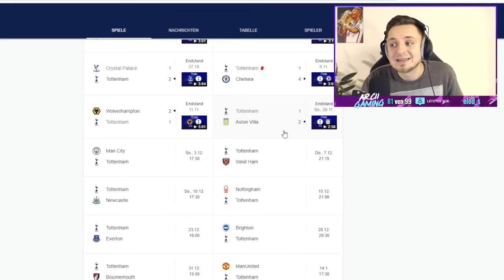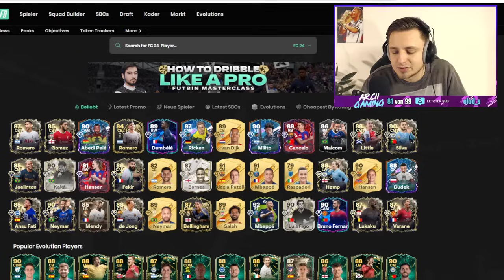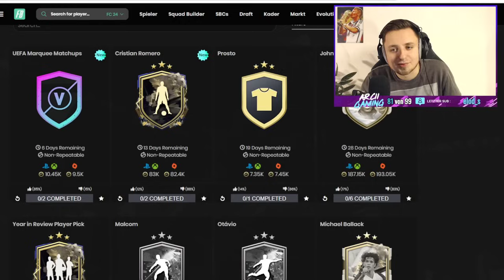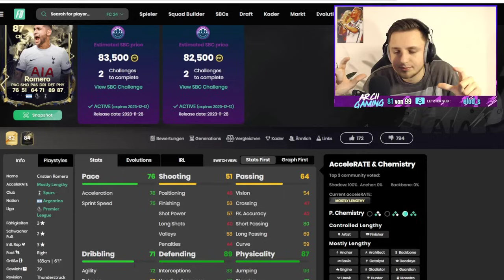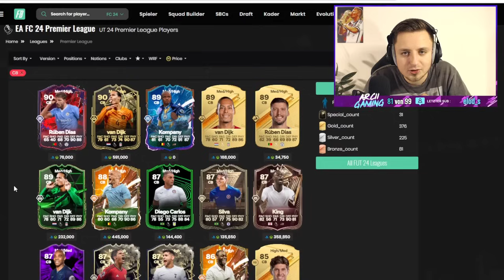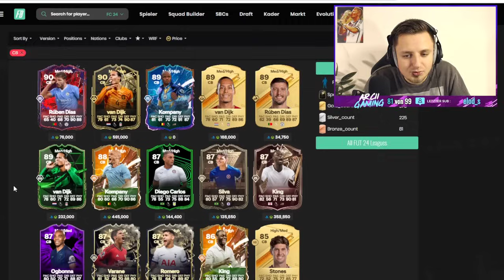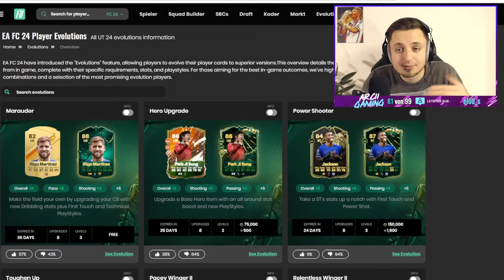LOST von EA & UEFA TOPSPIELE SBC! 😱💥 | FC 24 Ultimate Team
In diesem Video zeige ich euch die THUNDERSTRUCK PROMO mit UEFA TOPSPIELE SBC & THUNDERSTRUCK ROMERO SBC in EA FC 24. ALLE INFOS ÜBER THUNDERSTRUCK PROMO in EA FC 24! THUNDERSTRUCK ist UNFASSBAR von EA! FREE 50K PACK gibt es von EA in ZIELEN! 87 ROMERO SBC in EA FC 24! XXL THUNDERSTRUCK PACK OPENING! DIE BESTE EA FC 24 PROMO EVER! EA FC 24 SBC! (Billig/Einfach/Schnell)

OVERWERK - House (feat. Nick Nikon)